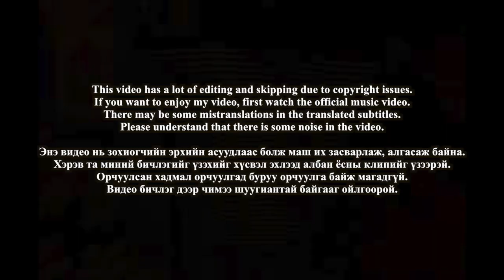🇲🇳🇰🇷🔥Korean Hiphop Junkie react to GINJIN - Sharavjumps (MGL/ENG SUB)